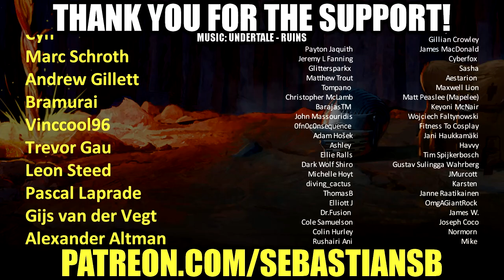Let's Try Basingstoke - Less Alone in the Dark Than You'd Like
Game Description:

Basingstoke is a tense roguelike that mixes stealth and arcade action. Explore the smouldering ruins of apocalyptic Basingstoke, UK, a world of extreme peril where reanimated undead and ferocious alien monsters roam!

Scavenge and Craft

Loot and craft as you explore. Lob a tasty sausage roll as a diversion, or poison a kebab for bait. Sneak up and knock a monster out with a whack from a cricket bat, or slice them up with a chainsaw. Tranquillize them with a dart fired from a homemade blowpipe, or set them alight with a DIY flamethrower. There's over a hundred useable items to loot or craft!

No Second Chances

Use stealth to sneak, weapons to attack, or if all else fails, run! But be very careful - one bite and you'll be ripped apart to become a tasty snack for monsters! Violence is your last resort. Sneaking, skullduggery, and ambush are your tactics.

What is Basingstoke?

Basingstoke is a town in England, renowned for its charming mix of hand crafted and procedurally generated features. Explore, above and below ground, and enjoy its many attractions. Rob a parking ticket machine, vandalise a keep left sign, go shopping at the OMNImart24/7... or if things get a bit much, hide in a wheelie bin.

Unlockable Characters

As you progress you'll unlock new characters. Start as a Tourist and capture those special moments with your selfie stick or splurge at the shops with your OmniBank GoldCard. Play as the Thief and use your Locksmith gadget to crack security panels and break safes. Each character has specialist equipment, unique crafting recipes... and hats!

Achievements and Trading Cards

The Royal Mint have issued a special commemorative set of Basingstoke themed coins to celebrate The Apocalypse. 1p, 2p, 10p, 20p and 50p coins can be yours, as well as an especially shiny pound coin. Collect them all, and a full range of achievements, trading cards, profile backgrounds and emoticons! Unfortunately we're not allowed to show you a picture in the store, you'll have to earn them by playing :)

Welcome to Basingstoke!

REVIEWS

“PC Gamer Weekender 2018 Game of the Show - beautiful, charming, and wonderfully fun”
Stoned Monkey Radio

“Basingstoke may look sweet but the action is serious... a cute and surprisingly solid survival action game”
Kotaku